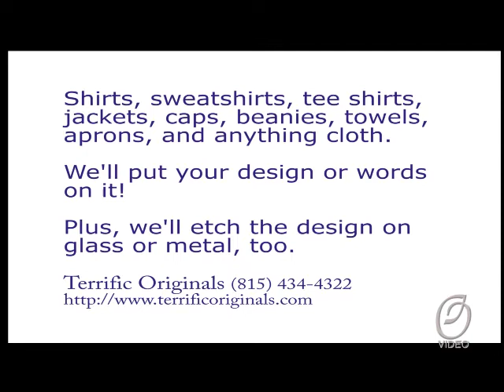Streator IL Tee Shirts & Glass Etching 8-1-11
This video has etched glass awards, embroidery on shirts, gymnastics uniforms, and sweatshirts, and heat transfers on t-shirts.